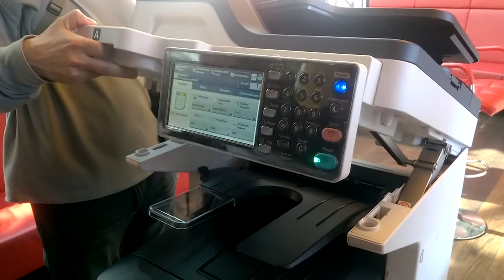OKI Multifunktionsdrucker: Das Klapp-Display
Oft sind es die kleinen Design-Details, die ein Gerät aus der Masse herausstechen lassen. Die OKI MC800er Serie bedruckt A3 Formate in Vollfarbe mit bis zu 35 Minuten - aber am charmantesten finde ich das automatisch "mitklappende" Touchscreen-Bedienpanel.